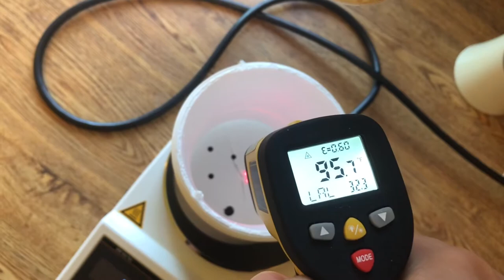How Effective are Facial Coverings Against Oral Aerosols? (microbiology experiment)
In this experiment, I'll be walking you through how effective four different facial coverings are against oral aerosols. We first have our control treatment, which will be no facial coverings. The first treatment will be a surgical mask. The second treatment will be one my club's 3D printed face shield. The third treatment will be a combination of the surgical mask and 3D printed face shields. The fourth will be a K95 mask.